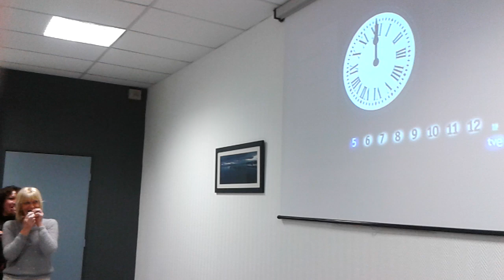LES STAGIAIRES DU CEL FÊTENT LE NOUVEL AN TRADITIONNEL ESPAGNOL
Le 31 décembre, en Espagne et dans certains pays d’Amérique Latine, la tradition veut que, pour recevoir la nouvelle année, aux 12 coups de minuit, à chaque coup de cloche qui retentit on mange un raisin.